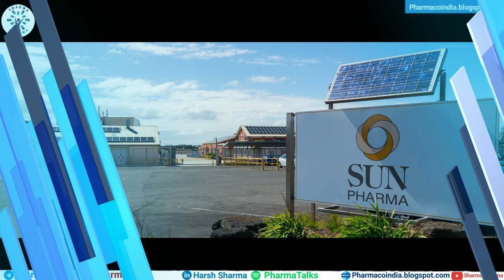Sun Pharma Case Study | Story of Dilip Shanghvi - The Founder of Sun Pharma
In this Video:
We will Watch the Story of Sun Pharma. How Dilip Shaghvi, Founder of Sun Pharma Started this Company that Manufactures Generic Medicines. Sun Pharma is the Largest Manufacturing Company in India and the 4 Largest Company Globally.

What things should Pharmacy Student take while going to college?
1. Laptop
2. Lab Coat
3. Practical Books
4.
5. College Bag

Make Eyes Healthy While using PC/Laptop -

Zero Eye Strain Screen (15.6 Inch)
Zero Eye Strain Screen (14 Inch)

Don't worry - I only ever promote things that have genuinely helped me and my community.